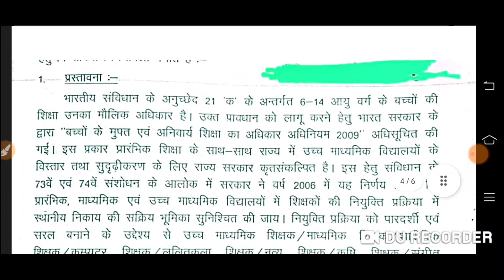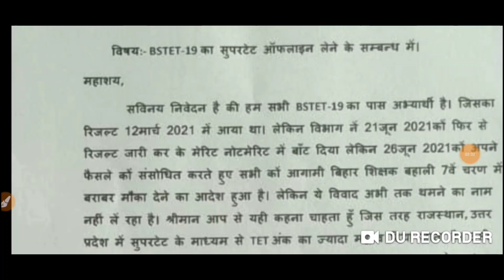सातवा चरण नियमावली 2023 में सुपर टेट पात्रता परीक्षा के आधार पर बहाली सचिवालय अपडेट